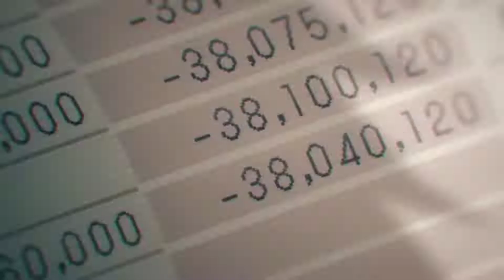Chainsaw man - Denji become Chainsaw man vs Zombie